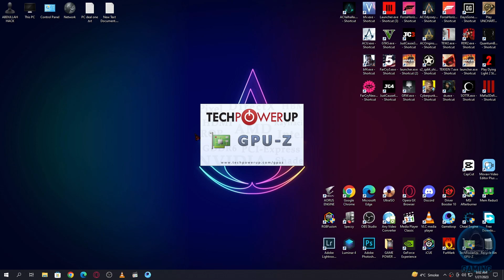AMD RADEON PRO WX 4100 | BATTLEFIELD 4 TEST | 1080P | Benchmarking & Gameplay |2023| ABDULLAH HACK.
AMD Radeon Pro WX 4100 is a desktop workstation Graphics Processing Unit, that utilizes Graphics Core Next 1.3 architecture and is built on 14 nm manufacturing process. The GPU was released in November 1996. The card has 1.125 GHz graphics clock frequency.

In 2023 This Graphics Card Still Better in Performance In Gaming or Graphics Designing.

Is the AMD Radeon Pro WX 4100 good for gaming?
This PC graphics card has a chip that can run 588 of the top 1000 games - so we give it a 58% rating. Games that this graphics card can run include PUBG and Overwatch.

GRAPHIC CARD DETAILS :
Memory Size : 4GB
Memory Type : GDDR5
Memory Bus : 128 bit
Bandwidth : 96.00 GB/s
DirectX : 12 (12_0)
OpenGL : 4.6
OpenCL : 2.1
Vulkan : 1.3
Shader Model : 6.7 (6.4)
TDP : 50 W
Suggested PSU : 250 W
Outputs : 4x mini-DisplayPort 1.4a
TEST PC SPECS :
Processor : Ryzen 5 5600
Motherboard : B550 ASUS TUF
Ram : 2x8GB(16GB) 3200Mhz Corsair Vengeance RGB Pro
PSU : Corsair VS 550 BLACK
GPU : AMD Radeon Pro WX 4100
SSD : Nvme Samsung 970 Evo plus 250gb
Much More Etc.
Games :

Battlefield 4

ON WHATSAPP | 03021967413 | I Will Provide You This Graphic Card at Best Rate in Pakistan.
FOLLOW ON
Facebook Group Name: ABD Gamers Pro
Facebook Page : USA & UAE GAMING STORE
ANY SOFTWARE YOU NEED CONTACT ON MEGA DRIVE
I SEND SOFTWARE TO YOU
Share Your Experience About This Graphic Card Leave You Comment.